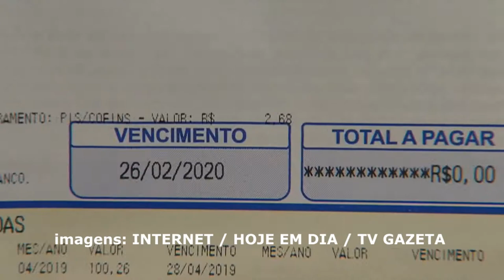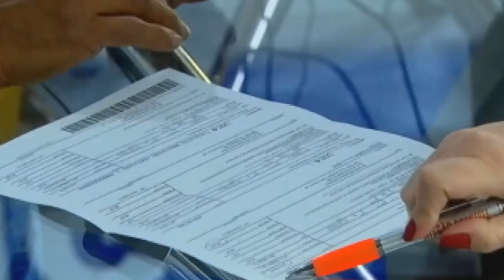O USO INDEVIDO DO CARTÃO DE CRÉDITO E DO CREDIÁRIO SÃO AS PRINCIPAIS CAUSAS DO NOME SUJO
| BRASIL |